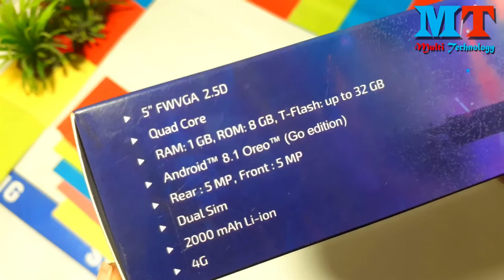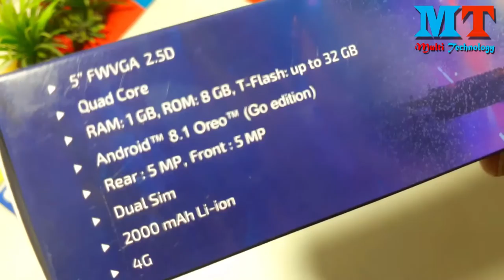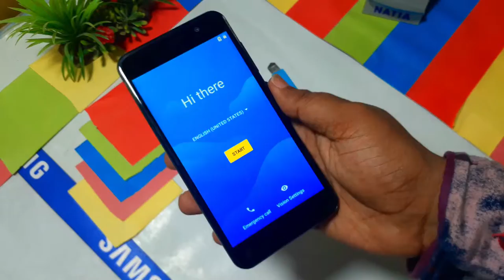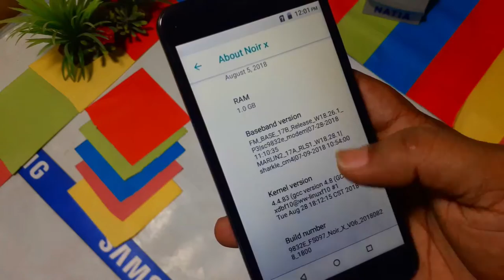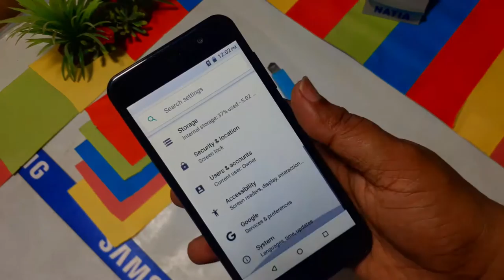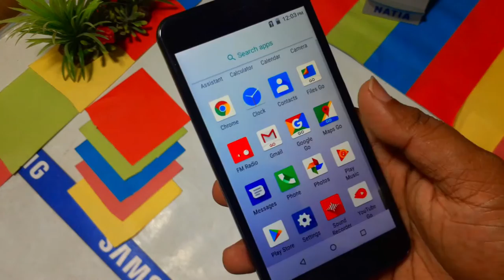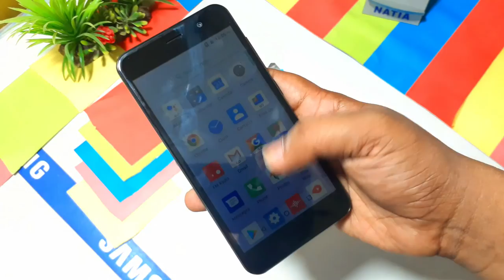Maximus Noir X Unboxing and Short Review ||Bangla|| Price: 4490 tk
Maximus Noir X Unboxing and Short Review ||Bangla||
Display               5” inches, Fwvga 2.5D
Camera                   Rear-05MP and  Front-5 MP
Processor          Quard Core
Operating System Now Android 8.0
Memory                  8 GB ROM + 1GB RAM
Battery           2000 mAh Li-on
Price                               4,490/=TK